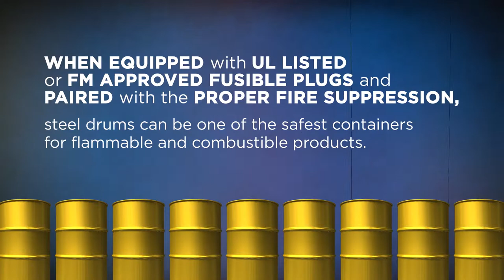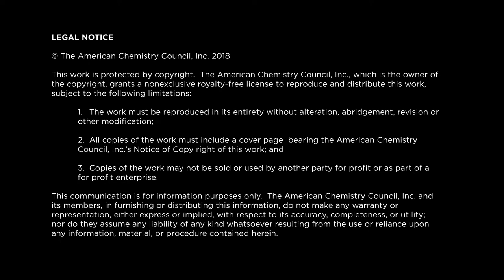The Basics of Steel Drums and Fusible Plugs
This 90-second animation seeks to educate first responders in communities near transportation routes on the basics of steel drums and fusible plugs. When equipped with fusible plugs and paired with the proper suppression designed in accordance with NFPA Code 30, Chapter 16, steel drums can be the safest containers available in today’s market for flammable and combustible materials.